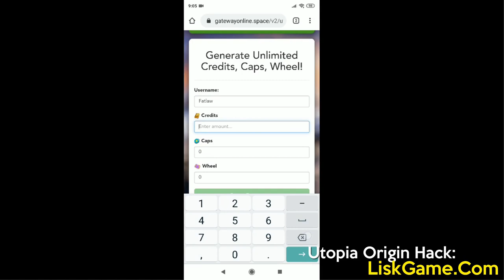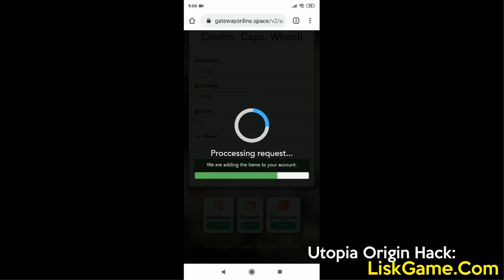Utopia Origin Ww Evo 6 Getting Shark Heart- Utopia Origin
Utopia Origin Co Utopia Origin Mod 2021 orn Location New Update!!New Pet , Mount and Pet merge!!  Utopia Origin Utopia Origin Merge Stone ALL LOCATION MERMAID IN NORTHEN WATCH BEACON - UTOPIA ORIGIN INDONESIA Utopia Origin Lvl 70 Utopia Origin Trailer